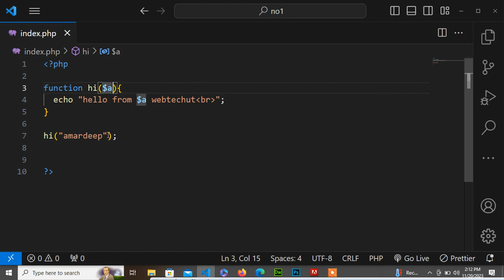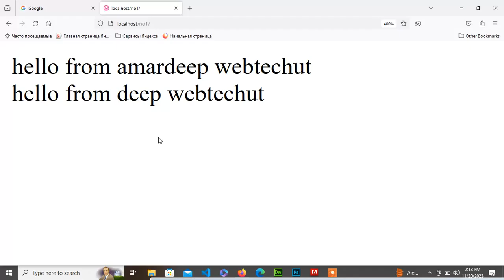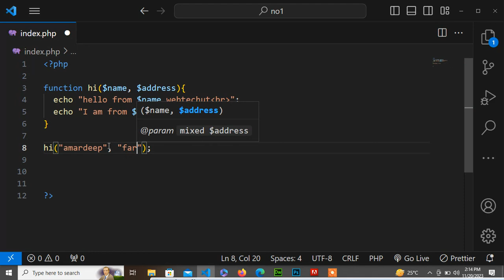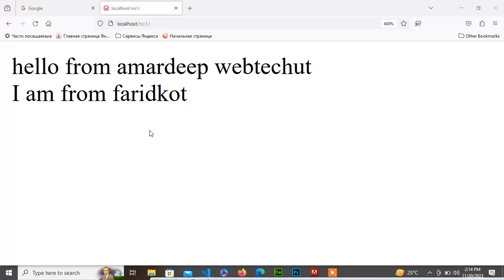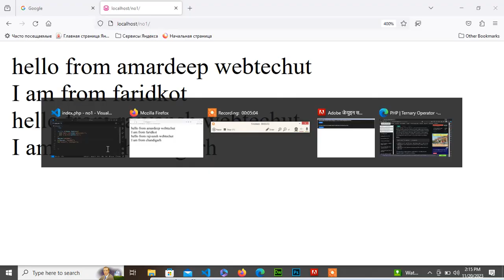PHP Function arguments | Function Parameters PHP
In this php video, I explain about function parameters or arguments.